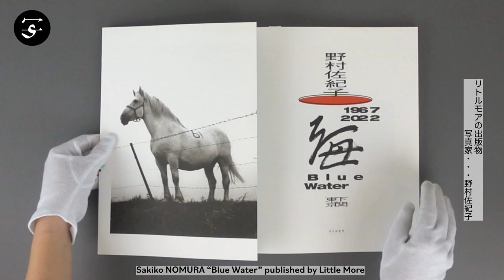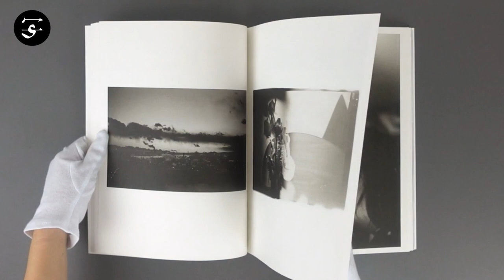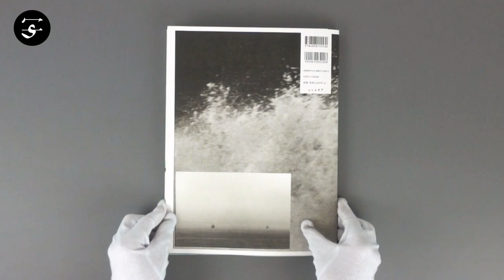With longing, eroticism and allusions / Sakiko NOMURA “Blue Water” / 野村佐紀子『海 1967 2022 下関 東京』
With its generous selection of works from her 30-year long career, the photobook “Blue Water” captures the essence of Sakiko Nomura’s photography.

Published on occasion of a large-scale solo exhibition in Nomura’s hometown of Shimonoseki, the book dives into the past but also features completely new photographs by one of Japan’s most distinguished photographers. A former assistant of Nobuyoshi Araki’s, Sakiko Nomura’s photographs glow with strength and intensity that are rooted in stillness and delicacy. With withering flowers, shifting clothes, flashes of skin, palpable absences and heavy gazes, Nomura’s works play with longing, eroticism and allusions.

Book Size: 303 × 227 mm
Pages: 104 pages
Binding: Softcover
Publication Year: 2022